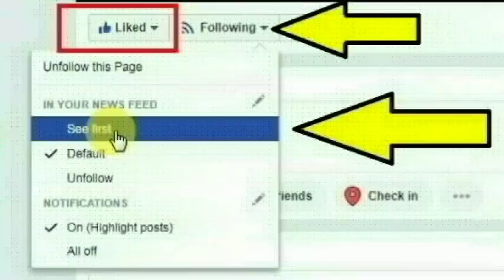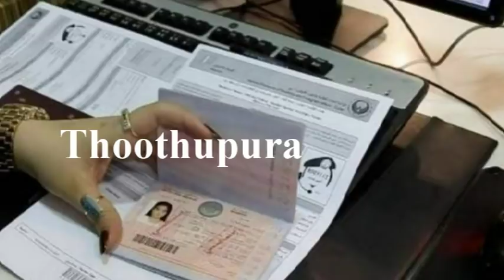கேரளாவின் எர்ணாகுளம் மாவட்டத்தில் உள்ள கலமசேரியைச் சேர்ந்த பிஜிமோல் செய்ததை பாருங்க | Thoothupura